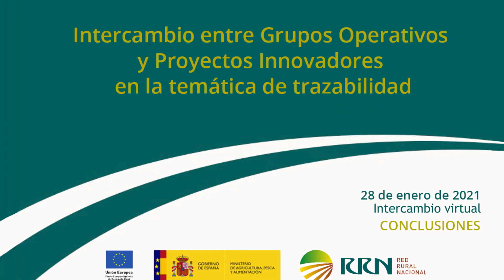Intercambio de innovación en la temática de trazabilidad : Conclusiones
Intercambio virtual: temática de trazabilidad
Jornadas del 28 de enero

Resumen de las salas de trabajo temáticas y cierre del intercambio.
¡¡Gracias por vuestra participación!!